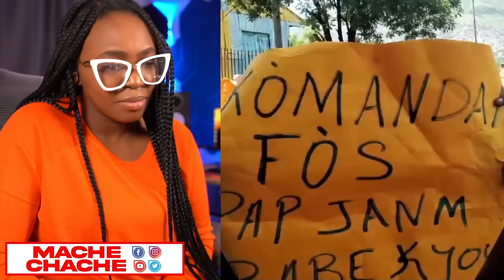Pami diri ti wòch goute grès…Pm Gary pwomet lap sove pèp la..4 bato gè La Rusi Debake Kiba